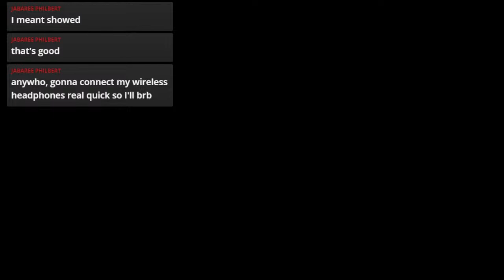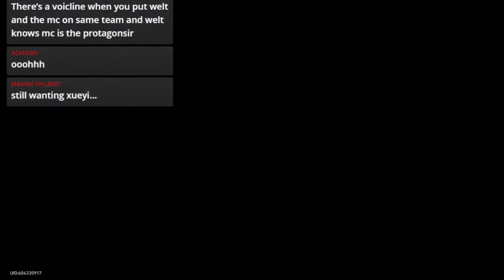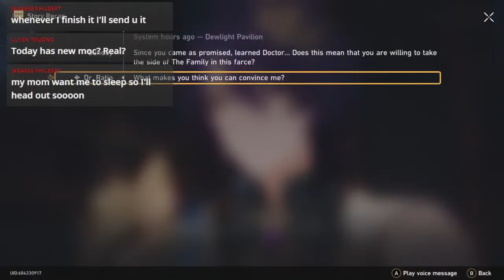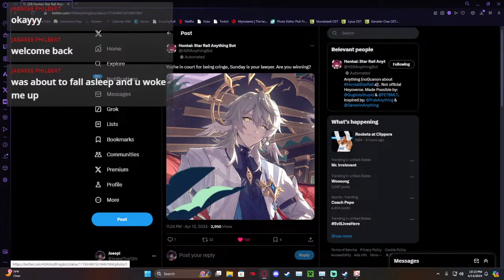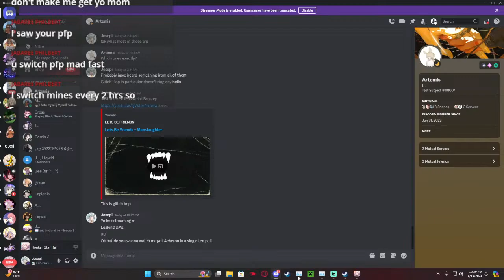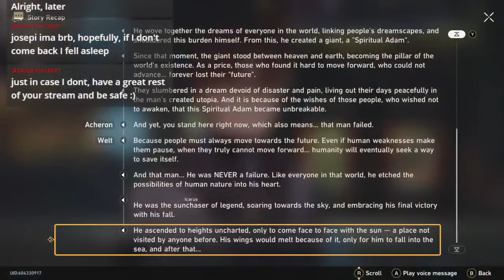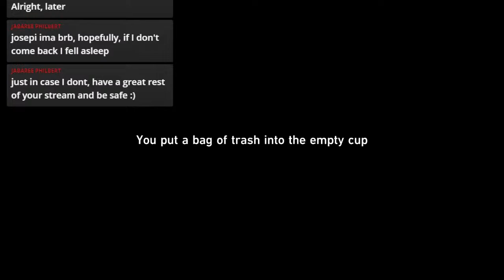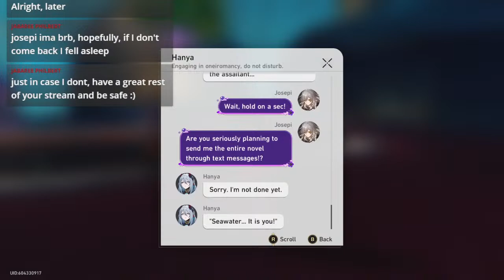What is even happening in Penacony anymore??!!!! (Honkai Star Rail 2.1 Trailblaze Mission)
I hope Robin is still alive... (Part 2 cuz stream died)